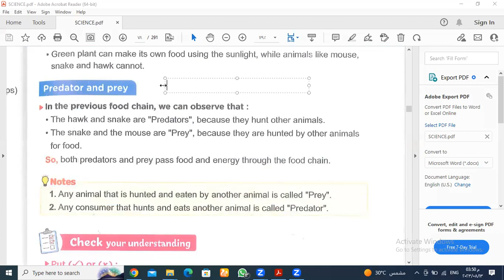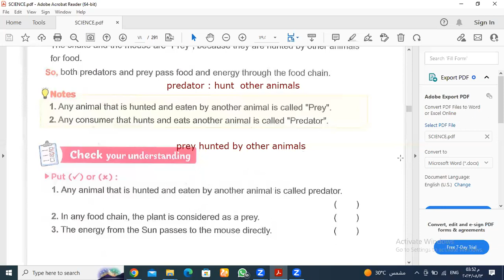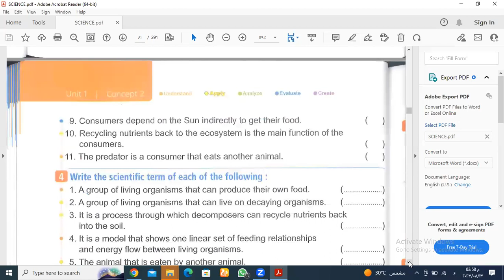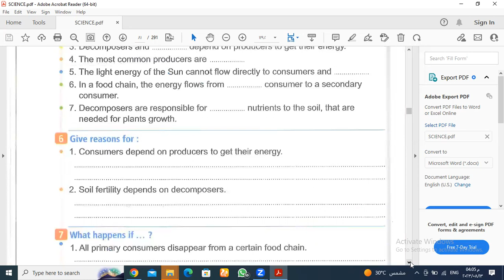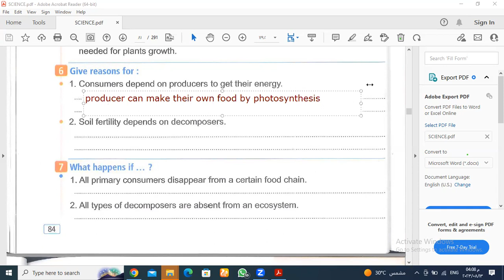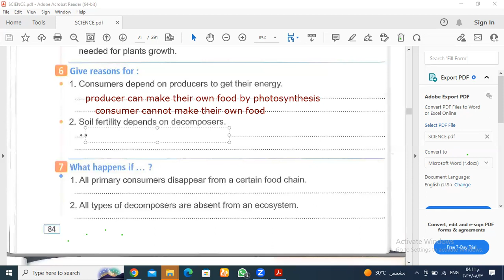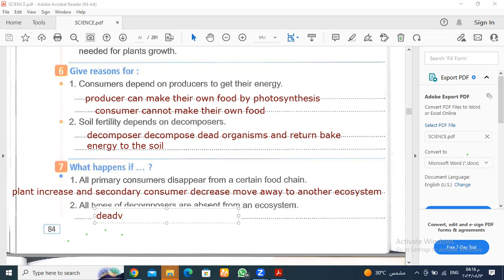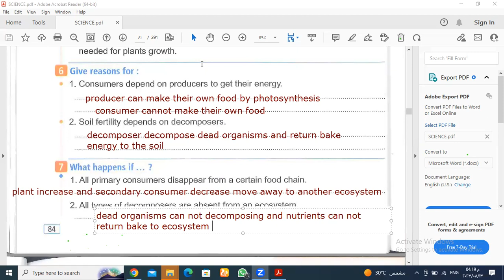food chain part 2